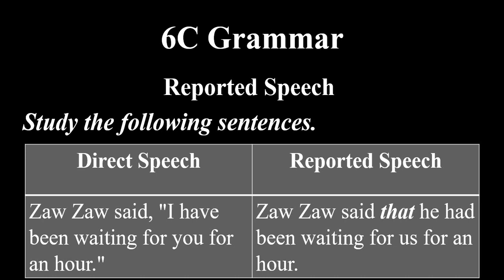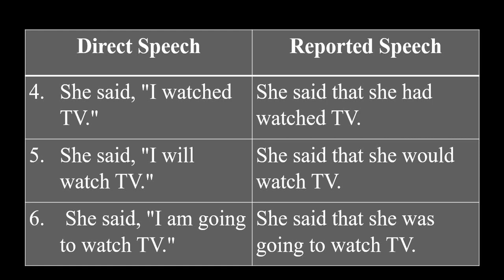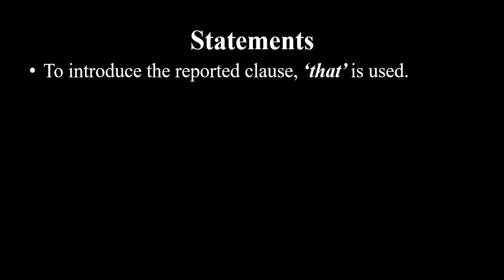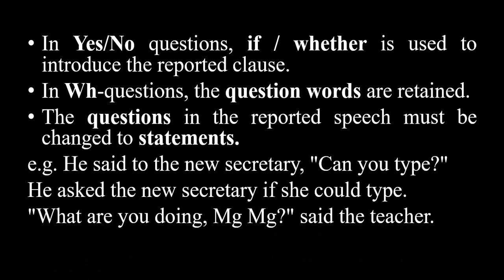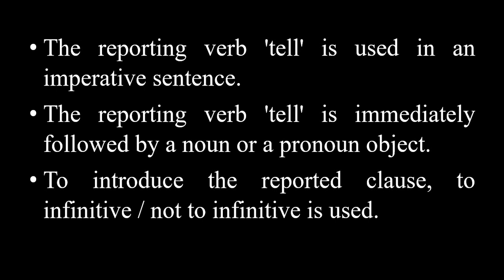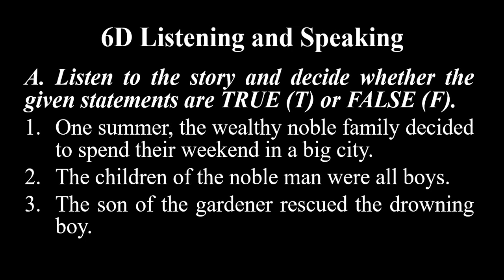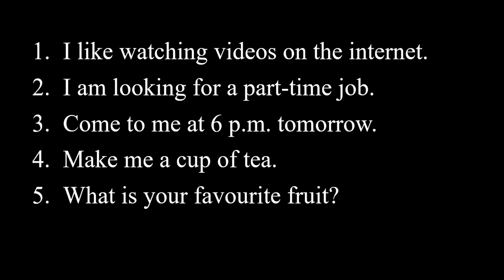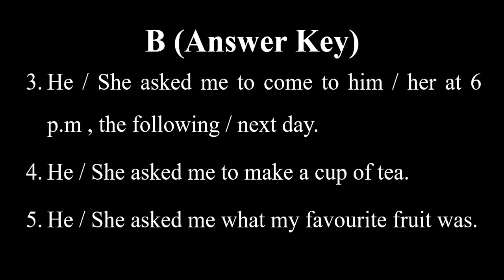G10_English_Chapter_6_Part_2